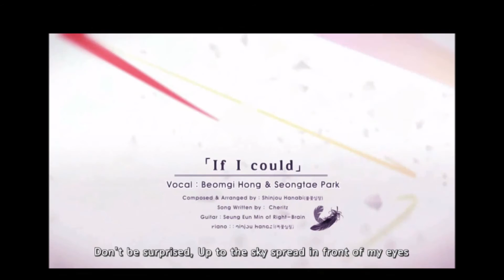WOAH, WHY WAS HE SHIRTLESS?! (Dating Sim 101 - Part 5: Nameless)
Welcome to Dating Sim 101: the class that isn't a class taught by the one and only PTG Midnight! One of my friends that I recently introduced to the world of anime and manga had never played a dating sim so I decided to be her guide into the wonderful world! Enjoy her reactions!